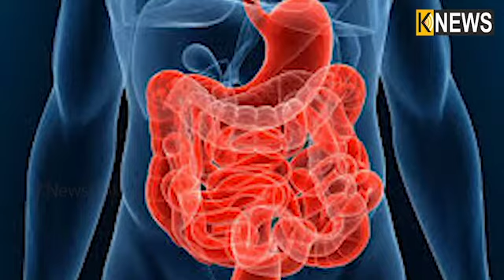ପିଅନ୍ତୁ ଏହି ଦୁଇଟି ଫଳରସ ଦେବ କୋଷ୍ଟକାଠିନ୍ୟରୁ ମୁକ୍ତି ||Knews Odisha